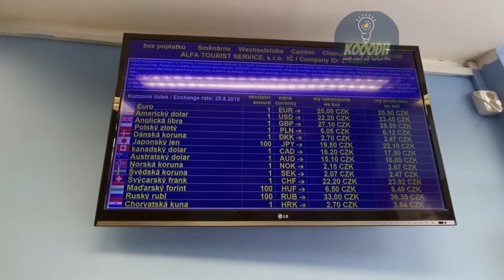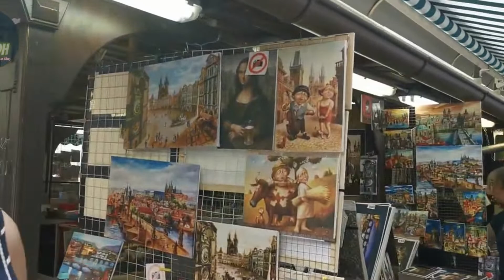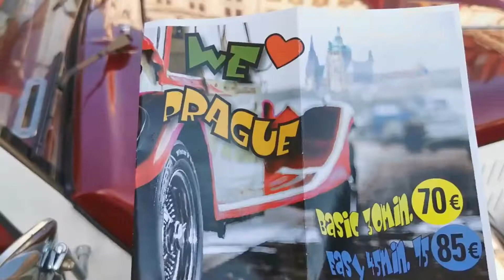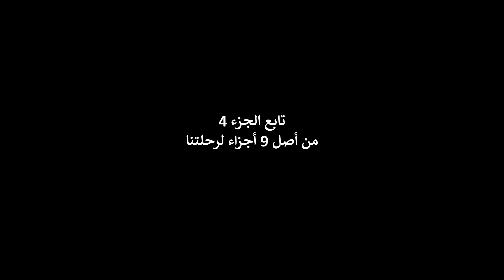براغ التشيك I شباب I الرحلة 8 أيام كل يوم جزء اليوم مريت اهم مكان و أحلى مول تجاري قريب kooodh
براغ التشيك  I  شباب I  الرحلة 8 أيام كل يوم جزء اليوم مريت اهم مكان و أحلى مول تجاري قريب من المنطقة القديمة الجزء 3 kooodh
رحلتي الى جمهورية التشيك والبقاء في مدينة براغ الجميلة شاهد جميع تفاصيل رحلتي مقسمة على (9) أجزاء فيها تفاصيل كثيرة تصوير واضح وتفصيلي لأغلب المعالم والفنادق والمطاعم والشوارع التجارية. ولمن سأل عن الشقق الفندقية أقول له انها ممتازة وقريبة من قلب المدينة النابض وفيها جميع ما تحتاجة ولمن أحب الحجز ومشاهدة الأسعار وضعت لكم رابط على بوكينق الشقق ننصح فيها وبقوة واحجز الي معها تراس
الشقق على موقع بوكينق